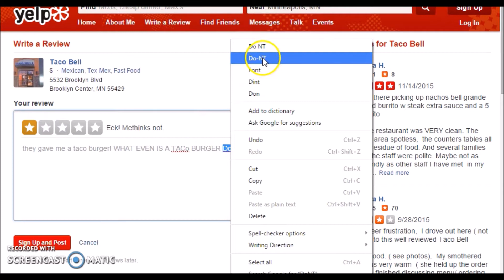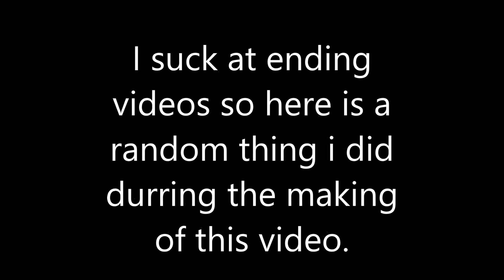Migration On Roblox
If you have a game that is free that you want me to play make sure to leave a link to it so I can play it!

This is yet ANOTHER video for school.